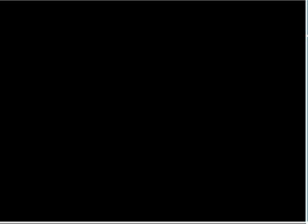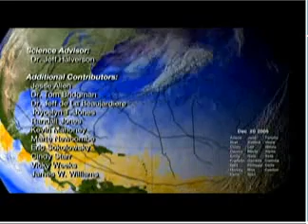27 storms in US 2005 !!!!!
27 storms : Arlene to Zeta
This is an animation of what we could see from space during 2005...

Thank you to the NASA Goddard Space Flight center for this great animation !!